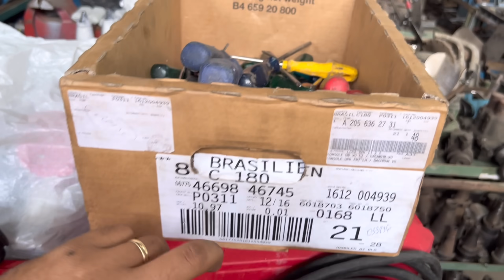LOTE DE FERRAMENTAS USADAS A VENDA